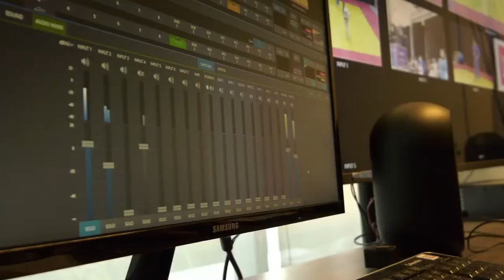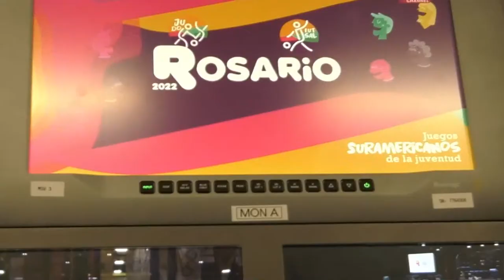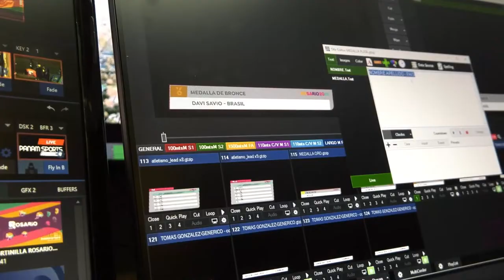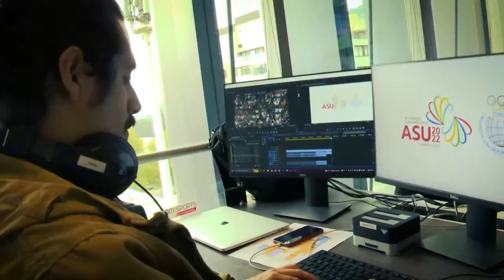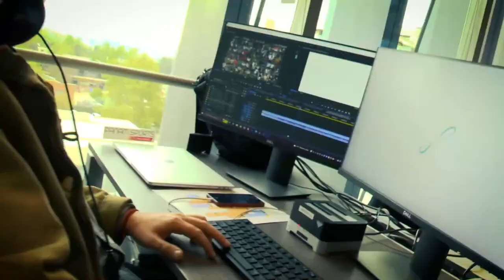SALVATIERRA/MARTINEZ VS IWAASA/PARENT│POOL PLAY | DOUBLES MIXED